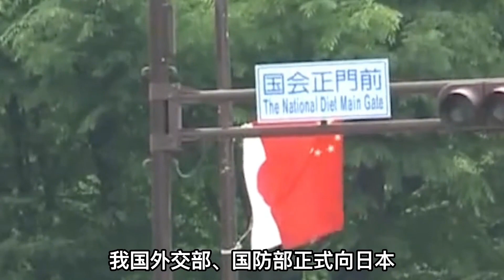12年前日本军舰挑衅，中国渔船霸气一撞，彻底撞碎日本海军尊严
12年前日本军舰挑衅，中国渔船霸气一撞，彻底撞碎日本海军尊严